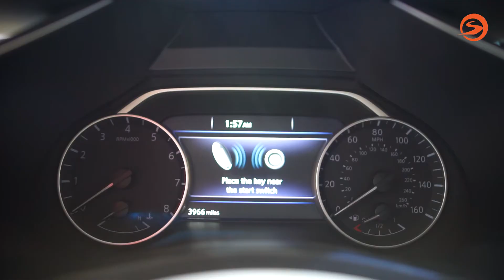[VMS 2015] Murano hoàn toàn mới chào thị trường Việt Nam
Nissan gây chú ý tại triển lãm Vietnam Motor Show 2015 khi giới thiệu mẫu xe Murano hoàn toàn mới - mẫu SUV hạng trung hàng đầu của hãng, vốn nổi tiếng tại thị trường Bắc Mỹ.